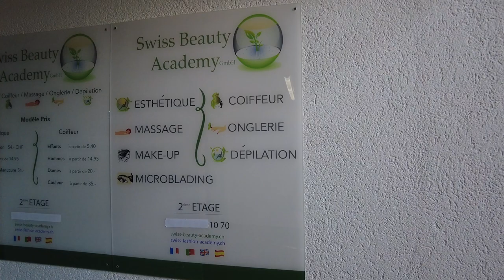在瑞士 免費剪頭髮！ | Free haircut in Switzerland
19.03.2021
我喺外國剪咗幾次頭髮
每一次都為我帶來災難
開始覺得剪髮就是賭博
所以就放手一博，去一間免費嘅理髮鋪剪頭髮
不過出嚟嘅效果就... 都係睇彩數

Place mention:
Swiss Beauty Academy GmbH
Address: Avenue Louis-Ruchonnet 1, 1003 Lausanne, Switzerland